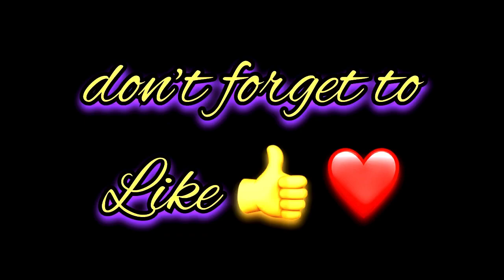Mustafa Name Signature Calligraphy Status | How to Draw, Cursive Calligraphy with Cut Marker